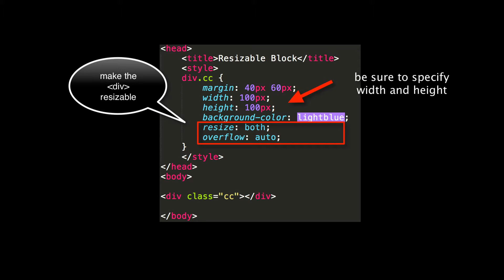Make a Resizable Block Using CSS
This short demo shows how to make a resizable block using CSS.